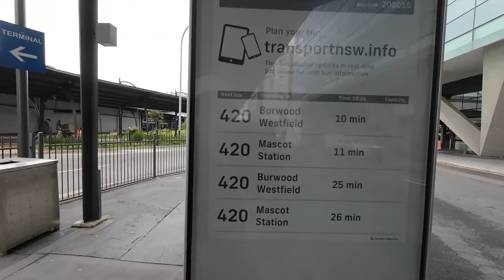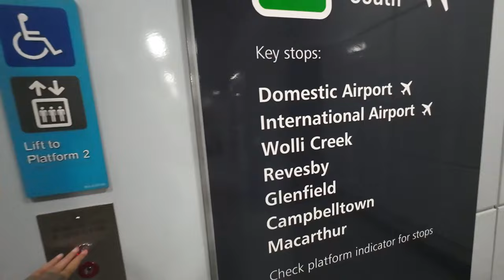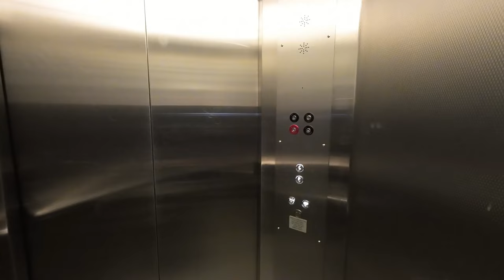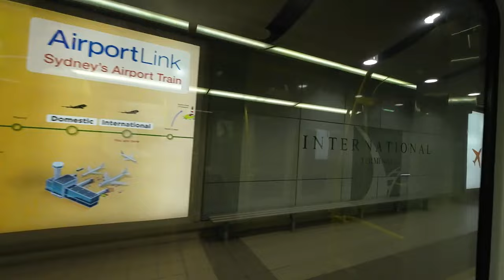Sydney Airport Train Hack!